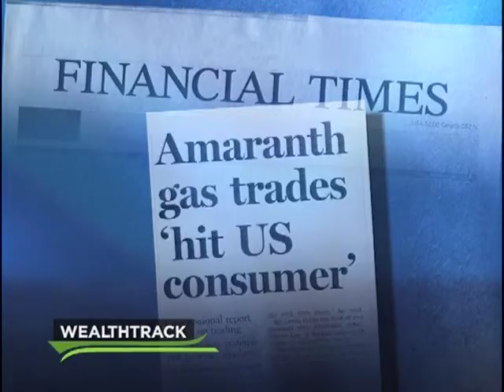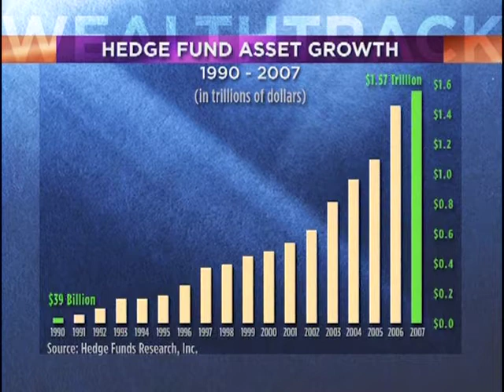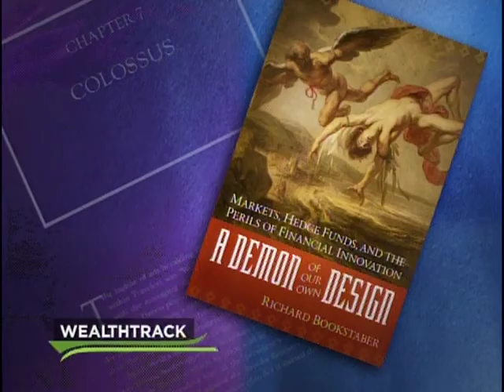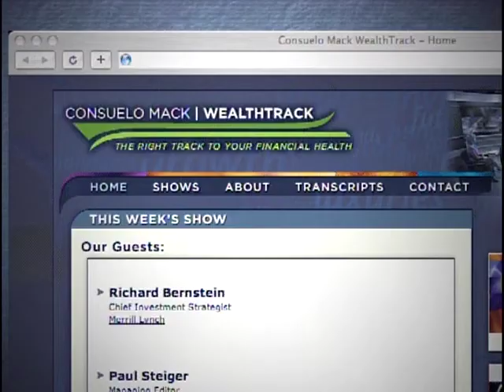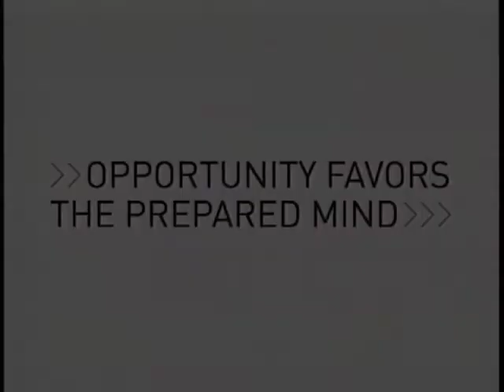Everything You Need to Know About Hedge Funds and How to Adapt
Hedge funds now account for 40 percent of all stock trades and 50 percent of all bond trading in the U.S. How are they affecting the financial markets? WealthTrack tells you everything you need to know about hedge funds and how to adapt with hedge-fund manager and author, Richard Bookstaber and hedge fund analyst, economist and Congressional adviser Adam Lerrick. WEALTHTRACK #252 broadcast on June 29, 2007.